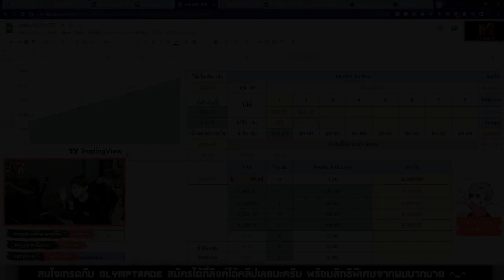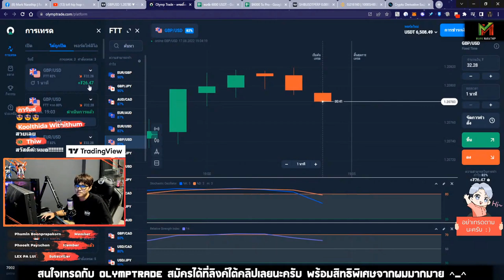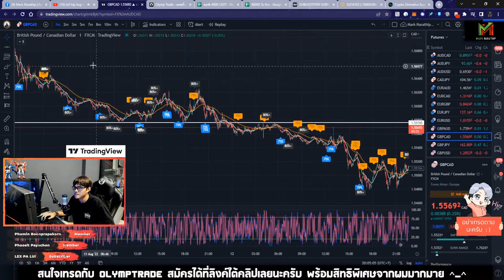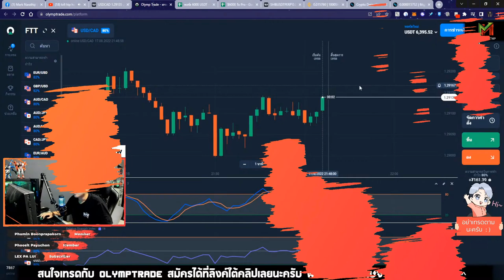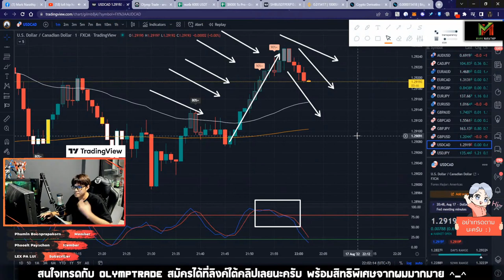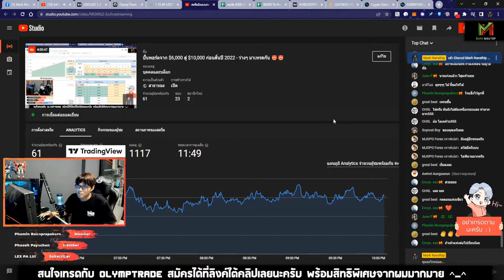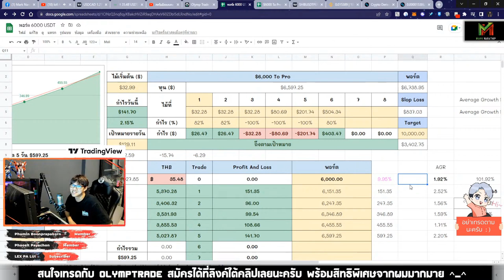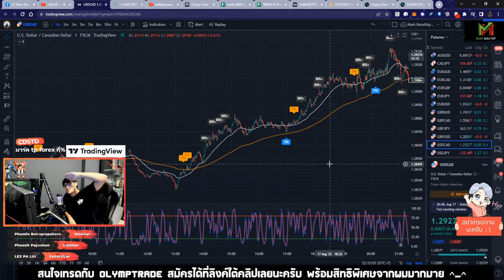เทรดแค่ 4 ชั่วโมงกำไร +$141.7 😍 แต่ไม่สุดท้ายลุ้นมาก 😱 - Vlog Trade EP.50